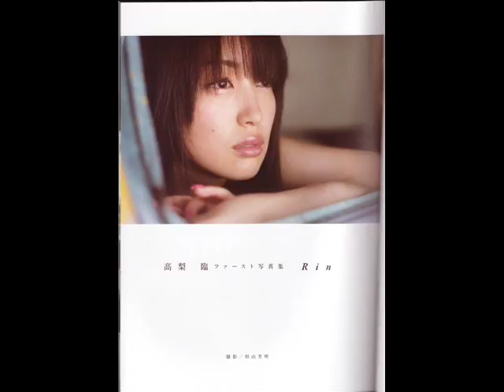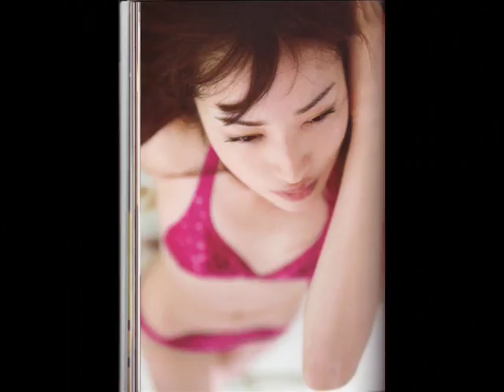Rin Takanashi Slideshow Tribute Part 2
Here's Part 2 Of My Rin Takanashi Slideshow Tribute